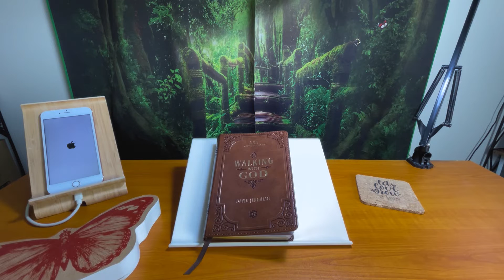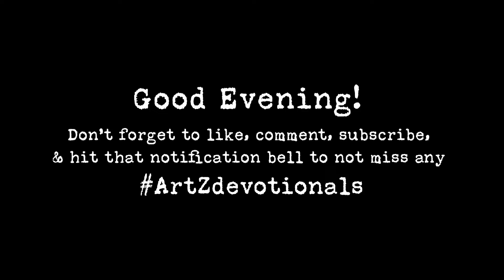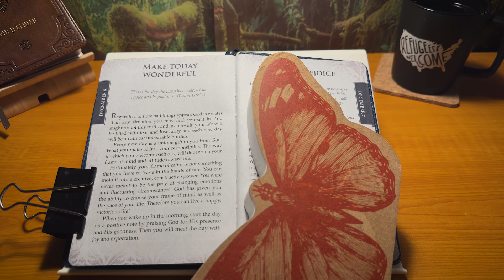ArtZdevotions - Day 262 | December 6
0:00 - an ArtYCinZ production
0:11 - Chapter 1: Walking with God (Morning devotional)
2:28 - Chapter 2: A Shelter from the Storm (Evening devotional)
4:17 - outro (You are more than your emotions.)

☦️These videos were primarily created for discipling my High School mentees who attend the 24/7 ministry at Village Church of Gurnee.

☀️🌘Psalm 1:1-3

🌲🏞Joshua 1:8

🎶Meditation songs:
"The Spring of 1988" is a track off of my solo debut featuring Tim Moore,